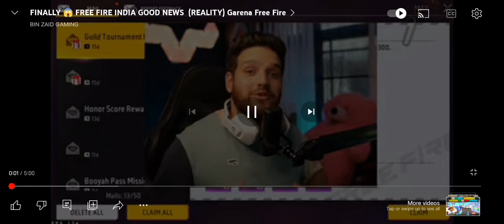free fire India good news | free fire India launch date confirm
free fire
star gamer
ff india
ff new event
total gaming
tonde gamer
fa gamer
star gamers
how to download free fire india
gw manish
free fire kab aaega
free fire max
new event
free fire india update
free fire india new update
ajjubhai
shorts
ff
free fire india cancelled
freefire new update
ff india launch date
two side gamers
gyan gaming
ff new event today
advance server
gaming aura
prabhat gamer
free fire india gameplay
aura gaming
short
gyan gaming live
desi gamers
ff live
skylord

free fire in india
free fire unban video
free fire unban reality
free fire esports
free fire esports return
free fire india release date is wrong
free fire unban news 2023
free fire unban kab hoga
tamil free fire video
fftamil
free fire tamil videos
free fire ao vivo
pvs army
pvs gaming
india
nepal
updates
ff today event
pro
noob
free fire india version
15 september new event
sooneeta
lokesh gamer
as gaming
ug empire
ayush
sanam ug
ug
wtf king
free fire india apk
free fire india a gaya
free fire india abhi tak kyon nahin aaya
free fire india ab kab aayega
news about free fire india
free fire and ban in india
freefire kerala
freefire hack
1 november new event
india name change bharat
india name changed
akshayakz
games with subh
freefire malayalam live
free fire india name changed
free fire india big record
good news for free fire india
hakson pro gaming
hakson official
confirm launch date of free fire india
top 5 good news of free fire india
free fire india launch date confirm
free fire india name change
free fire india link
download free fire india
free fire india size
10 secrets of free fire india
fireeyes gaming
free fire india secrets
farlight84 malayalam live
farlight 84
free fire in playstore link
free fire india news
tonight update
free fire new event today
26 september new event
telugupros
gaming aura old intro
freefire
ungraduate gamer
ug ayush live
ug ayush
top 1 grandmaster free fire gameplay
raistar free fire
garena free fire factory king
esports
freefireesports
live
rai is live
freefiremax live
ff max
classy ff
garena free fire live
live hindi free fire
free fire max live
raistar
live stream
free india play store me kab aayega
free fire india download kaise kare
ffws2023
when free fire india will come
free fire india kitna baje aayega
ff india nhi ayega
ff india not coming
free fire india kyu nhi aaya
free fire india not coming tommorow
free fire india confirm launch date
owntheglory
ff india launch 5 october
ritik jain vlogs
free fire india coming soon
how to free fire india download
free fire india launch date and time
free fire india delay
free fire india release time
pk gamers
desi gamer
ff live hindi
free fire live hindi
free diamonds
rider jacket
bd server
free
tonde live
desi gamer live
shrey yt
indian server
pro lobby
spyder arena
free era
ff hindi
free fire hindi
free fire live gyan gaming
gyan gaming raistar live
gyan sujan live stream
gyansujan live
gyan gaming live stream
how to download free fire india today
free fire india not showing on playstore
free fire india india button not showing
free fire india play store mein kab aaega
free fire india play store
free fire india available on play store
how to install free fire india
gw manish shorts
world records in free fire
short video
youtube shorts
badge 99
jackson gaming
how to play free fire india
free fire india release date
1 vs 4 clutch
girl call me noob
free fire india download kaise kre
impossible clutch
badge99 shorts
kab launch hoga
shorts free fire
kab ayega
gameplay
free fire india latest gameplay
download link
ujjain gang